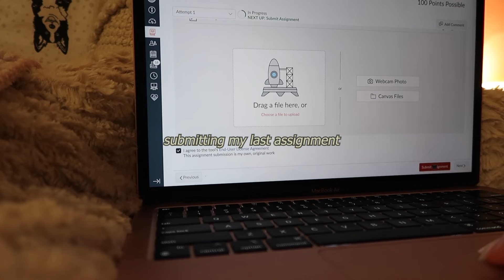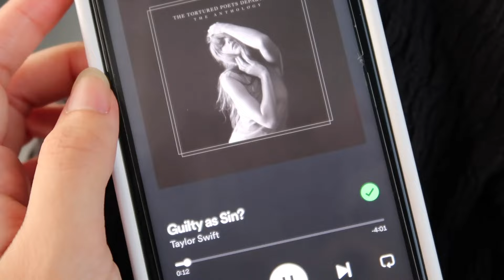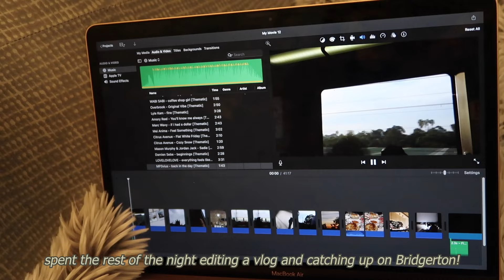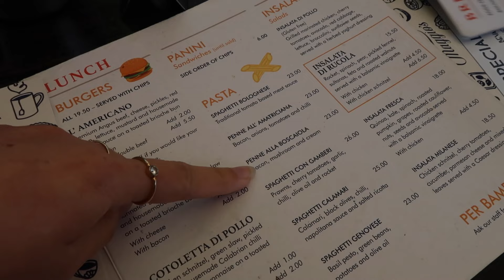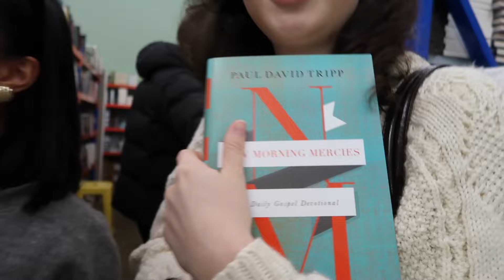Reset routine post exams | cleaning, self care, cafe dates, Pinterest mood boards, planning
Welcome to the first vlog of the new break! I’ve honestly been in the biggest rut during exam season, neglecting self care as the physical and mental mess piled up. Handing in my last assignment for the semester was so relieving and now I finally have the time to reset. Come with me as I reset for the break and new month ♡

Little things about me:
♡ I'm 21 years old, and Sydney-based
♡ I’m currently in my second last year of my Teaching degree at Sydney University
♡ I've been a Christian since high school (technically I knew Jesus long before but I didn't really choose to live for him until I was in high school) and I love leading at my youth group
♡ Software/Camera: iMovie, Premiere Pro, & Canon G7x mark ii

0:00 - 1:25 Intro
1:26 - 1:45 Skincare
1:46 - 2:27 Making my matcha and coffee
2:28 - 3:33 Planning & Pinterest mood boards
3:34 - 3:43 Walking Snickers
3:44 - 4:37 Deep cleaning
4:38 - 7:37 Shopping and running quick errands
7:38 - 9:27 Self care night
9:28 - 11:47 Cafe and bookstore girls date
11:48 - 11:54 Thanks for watching!